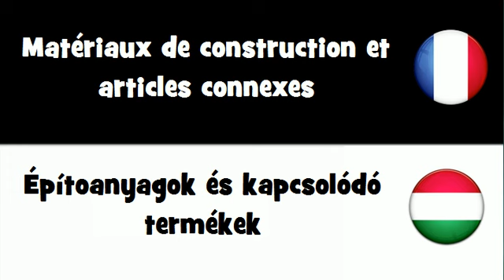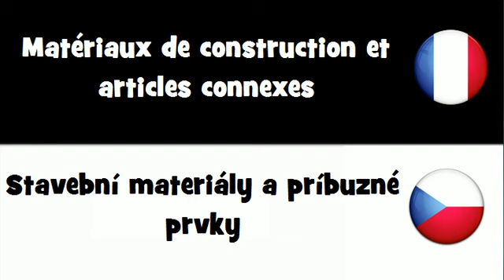VOCABULAIRE EN 20 LANGUES = Matériaux de construction et articles connexes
frenchwithvincent VOCABULAIRE EN 20 LANGUES = Matériaux de construction et articles connexes